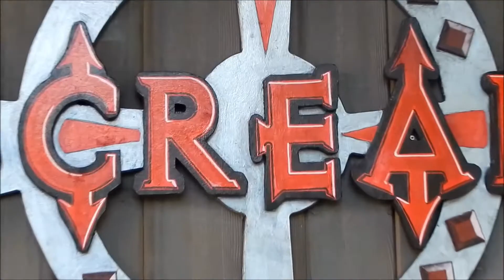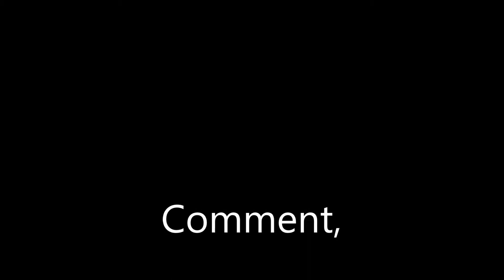Scream at Heide Park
Onride and Offride